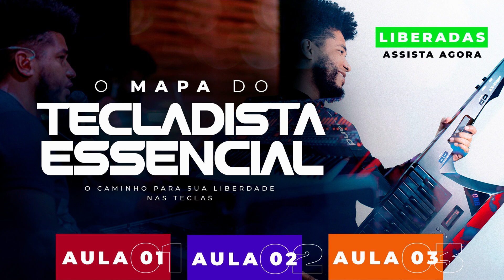Acordes do Campo Harmônico Fácil e Rápido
🔴 Aprenda Teclado do Zero ao Avançado com o meu suporte. Saiba mais clicando no link abaixo!